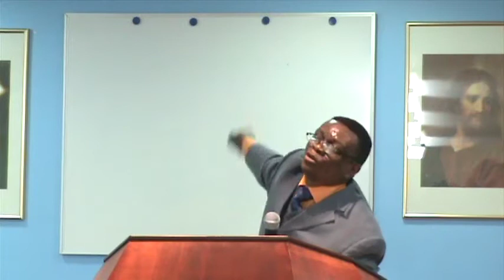Pst Joseph Kazadi, LES VERITABLES ADORATEURS, EN SA PRESENCE 3